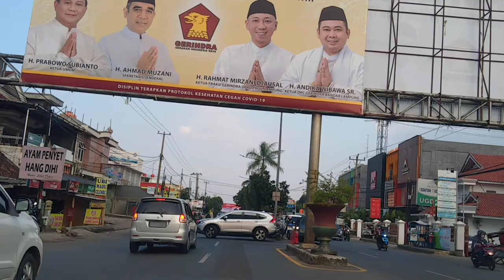Kota Bandar Lampung, Street View, Rajabasa, 10 Mei 2021